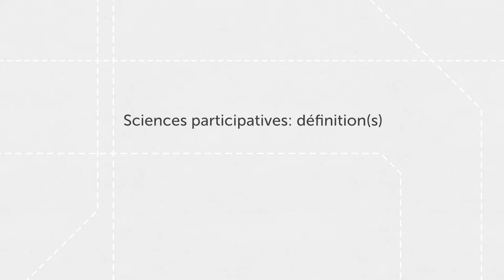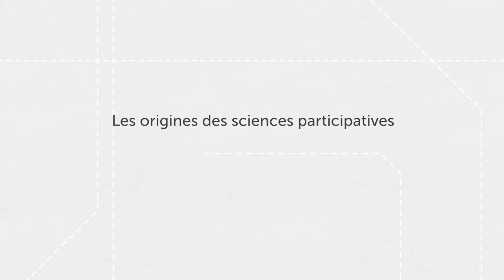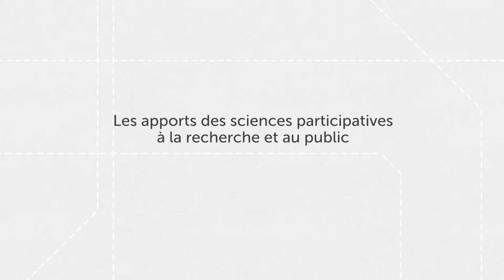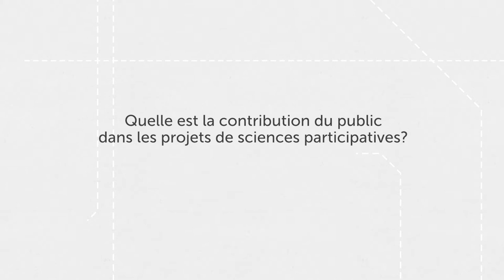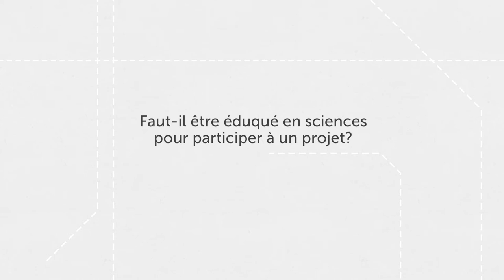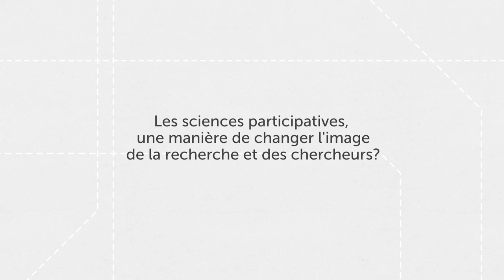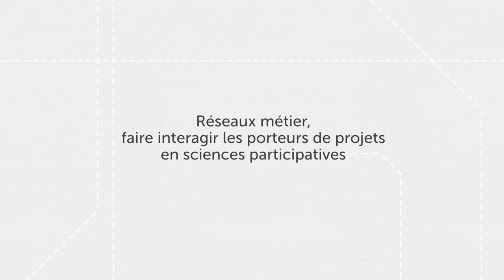MOOC science ouverte, Laure TURCATI entretien complet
00:00 - Générique
00:16 - Présentation
00:42 - Sciences participatives: définition(s)
03:28 - Les origines des sciences participatives
06:16 - Les apports des sciences participatives à la recherche et au public
09:44 - Quelle est la contribution du public dans les projets de sciences participatives?
15:04 - Faut-il être éduqué en sciences pour participer à un projet?
16:31 - Quelles sont les principales limites des projets en sciences participatives?
20:09 - Conseils pour l'élaboration de projets en sciences participatives
25:38 - Sciences participatives et science ouverte
27:13 - Les sciences participatives, une manière de changer l'image de la recherche et des chercheurs?
28:37 - Le projet "Science ensemble"
30:04 - Réseaux métier, faire interagir les porteurs de projets en sciences participatives